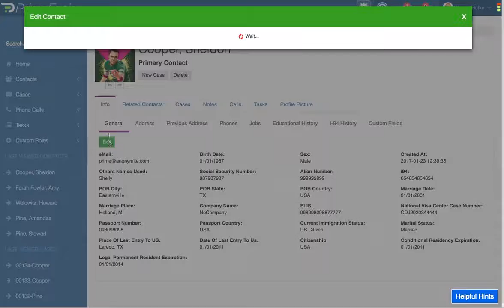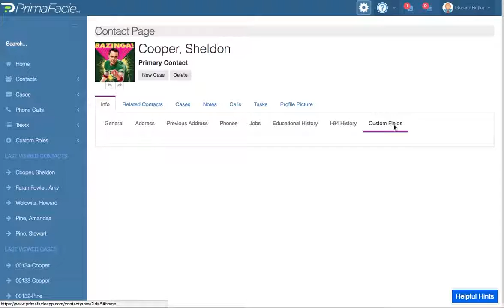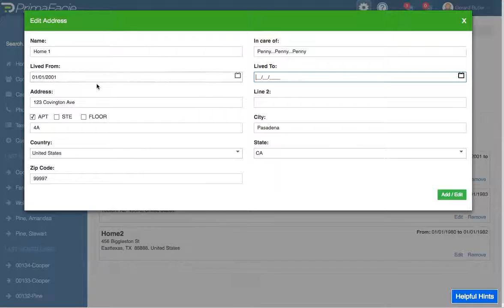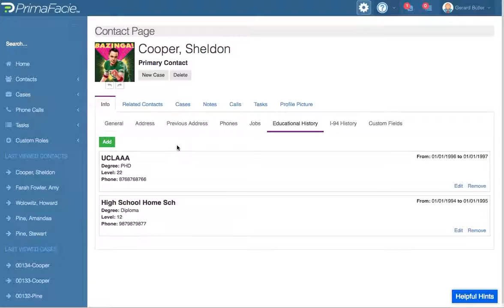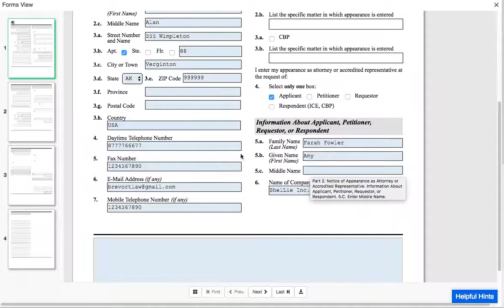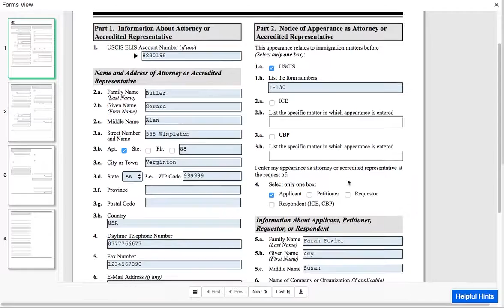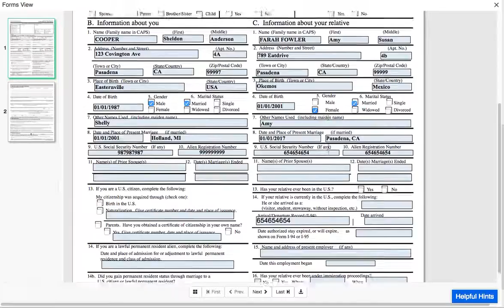Autofilling Forms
Learn how the auto filling feature works in PrimaFacie.  PrimaFacie is a forms creation and case management system for immigration attorneys.  It syncs with Clio and is easy to use.